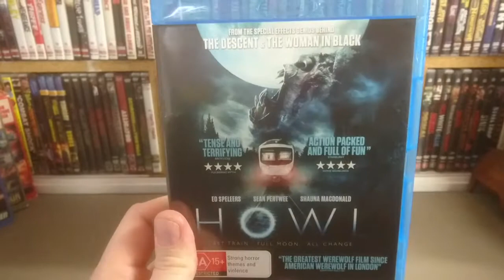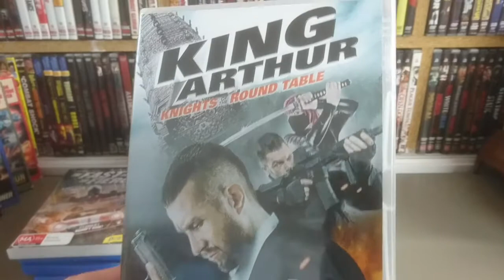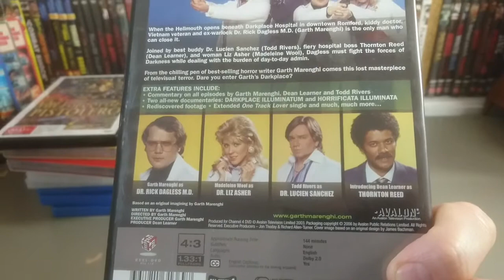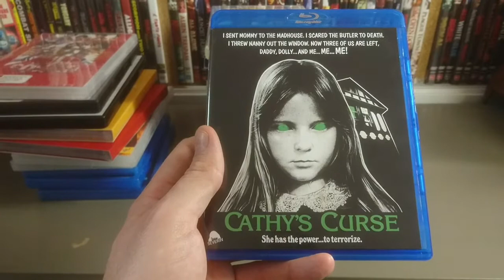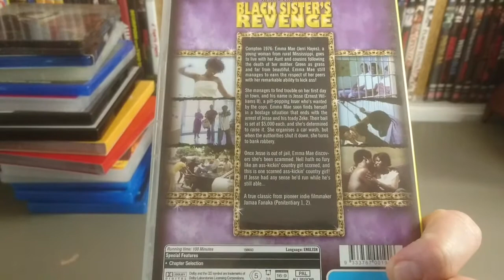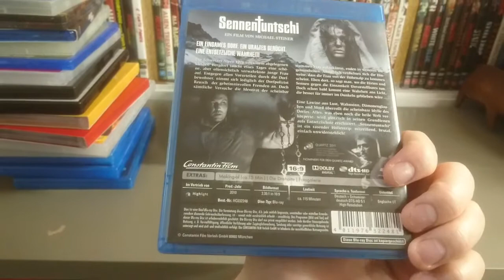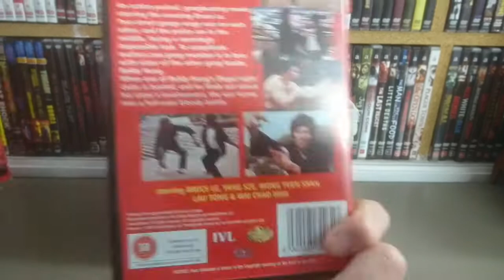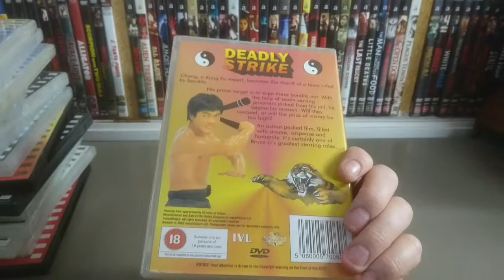DVD and Blu-ray Update - June 2017 - Part 2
Back for the second video of the month. Unsorted, uncategorised and largely unwatched DVD and Blu-rays from the past 20 days. Enjoy!